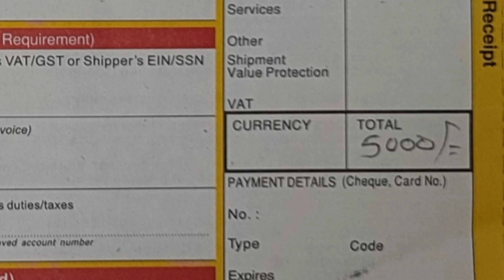EXAM FINISHED, NOW NEW MISSION TO GET A JOB officer from uk.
I FINISHED MY EXAMS FROM UK AND NOW NEW MISSION GET A JOB.

lots of ❤